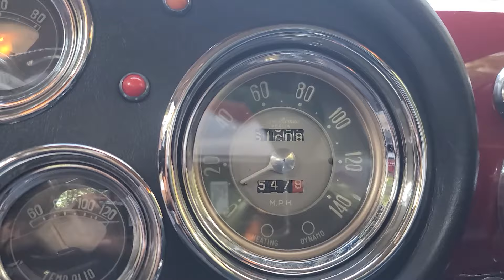1957 Alfa Romeo 1900C Sprint Speciale Super Legerra - Walk Around 2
This award-winning car will soon be auctioned on Bring a Trailer